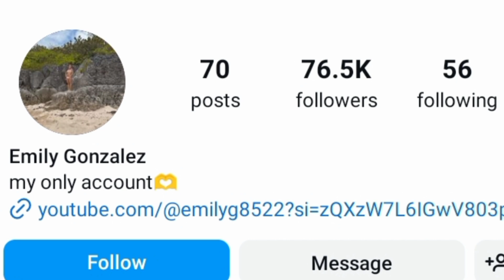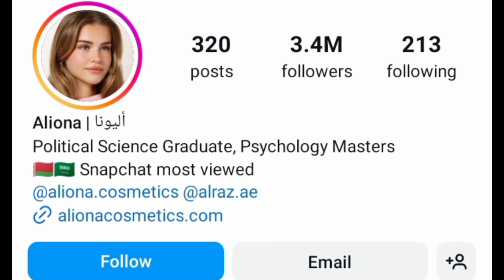Emily Gonzalez VS Aliona Ess Lifestyle Comparison 2024